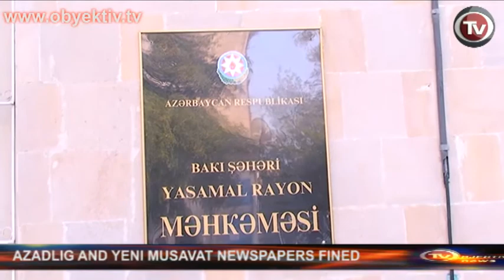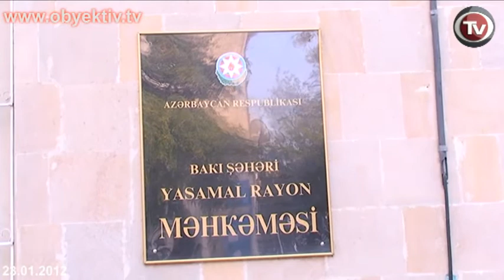AZADLIG AND YENI MUSAVAT NEWSPAPERS FINED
The Azadliq and Yeni Musavat newspapers were each fined 2000 manats by the decision of Yasamal District Court judge Elchin Gurbanov.

The decision was made todayon a lawsuit brought by businessman Anar Mammadov, who accused the two newspapers of damaging his honor and business image.

Mammadov, the son of Transport Minister Ziya Mammadov appealed to the court citing humiliation of his honor and damage to his business image in the article titled "Kamaladdin Heydarov's bear eaten" (published in Azadlig on 1 July, 2010 and in Yeni Musavat on 2 July, 2010), and in the article titled "Sheikh drives Anar Mammadov out of Dubai" (published in Yeni Musavat on 14 September, 2010).

Mammadov demanded 250,000 AZN from each newspaper in compensation.

During the hearing, Yeni Musavat representative, Vagif Huseyn, told judge that it is illegal to consider the case without a decision being made on the preliminary hearing and called the proceeding biased and politically motivated. .

However, the judge fined Husyen fifty mantas for speaking out of turn, prompting Huseyn to leave the court room in protest. After deliberation the judge fined each newspaper 2000 manat and required that each publish a refutation.